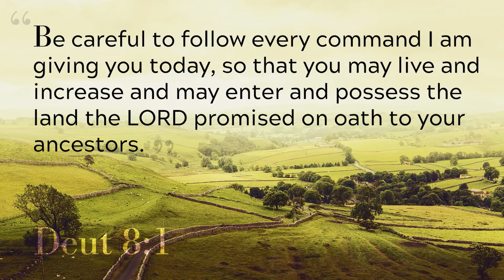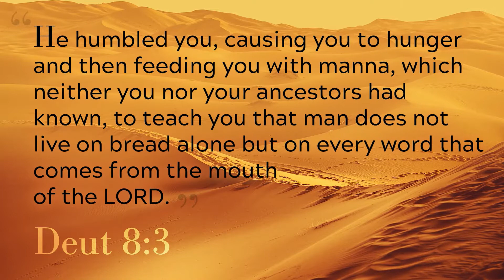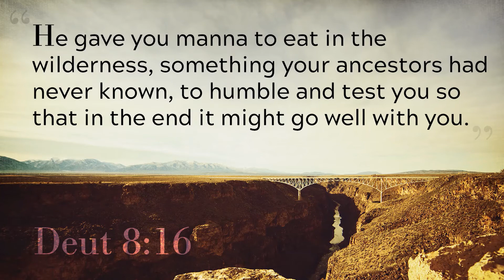Bible Reading 210221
Scripture reading from Mark 1: 9-13, read by Cris Dubac. Deuteronomy video from Worship in the Wilderness, by Sara and Sam Hargreaves, Engage Worship, 2020